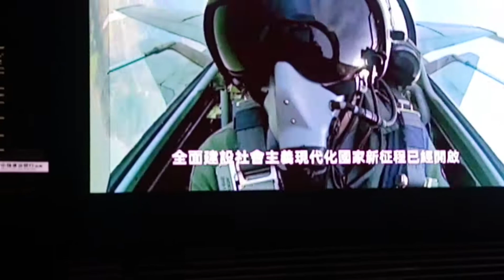Colorful Lights Display At Tamar Park, (HK-SAR) ESTABLISHMENT DAY July 1 2021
Colorful lights at Tamar park Hongkong